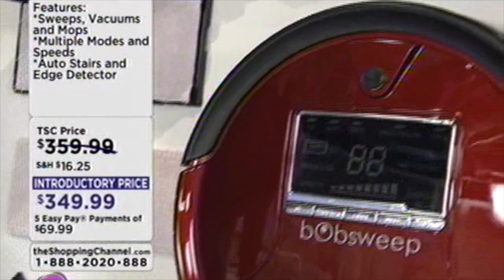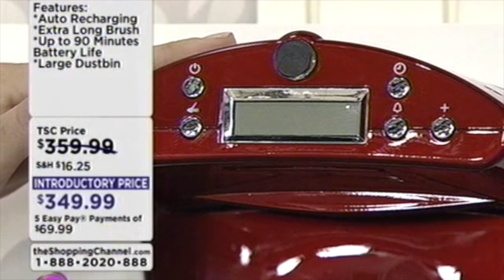bObsweep shopping channel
This video is about shopping channel featuring bObsweep robot vacuum cleaner.